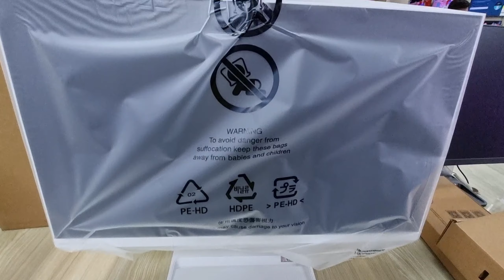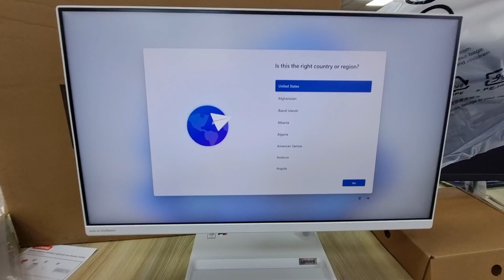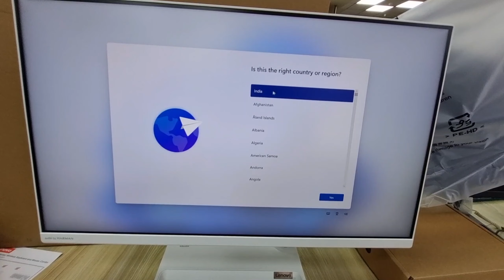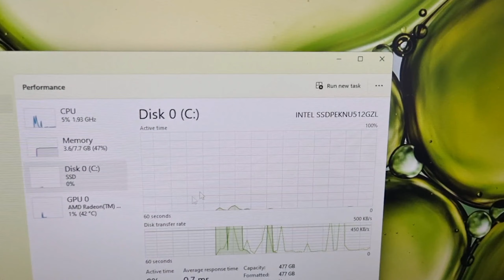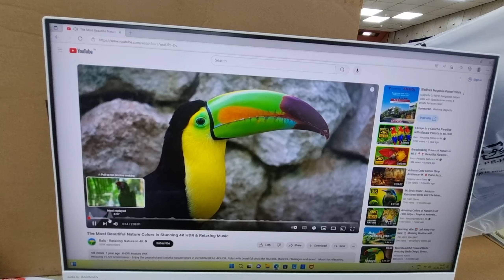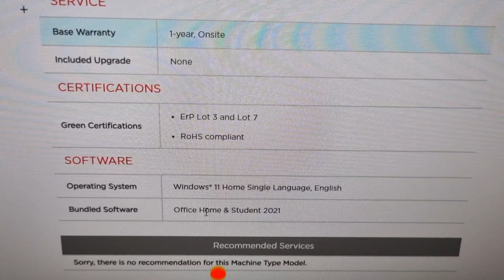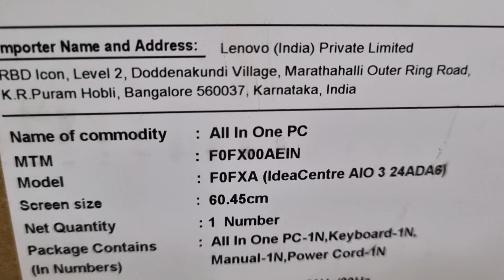Lenovo ideacentre aio 3 | amd ryzen 3 3250u |24 inch all in one desktop | all in one pc vs Laptop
About Videos Details
Unboxing
Lenovo IdeaCentre Ryzen 3 Dual Core (8 GB DDR4/512 GB SSD/Windows 11 Home/Integrated AMD Radeon Graphics/23.8 Inch Screen/24ADA6) with MS Office

🙏 Welcome to Our TechGuru Narendra ❤️

Important Link

How to Activate Microsoft office how to turn on/off keyboard backlight | how to turn off backlight on hp laptop